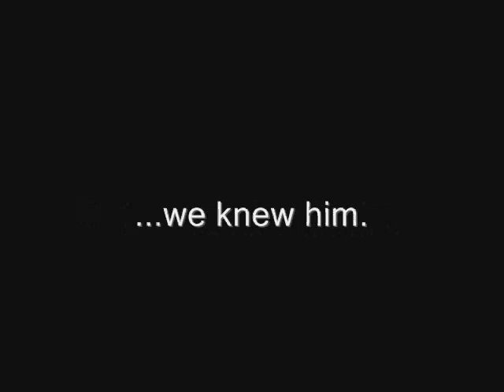Before You Were Famous: Tom Lawlor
UFC fighter Tom Lawlor at the 2004 USSA Sambo Nationals.